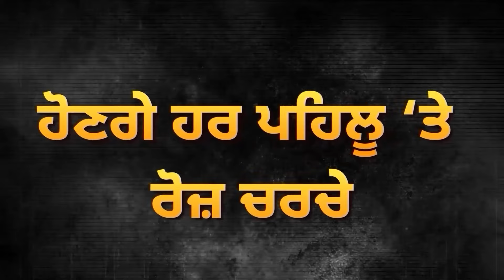Mausam ਵਿਭਾਗ ਦੀ ਚੇਤਾਵਨੀ , ਅਚਾਨਕ ਬਦਲੇਗਾ ਮੌਸਮ | Weather Update Today | D5 Channel Punjabi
Mausam ਵਿਭਾਗ ਦੀ ਚੇਤਾਵਨੀ , ਅਚਾਨਕ ਬਦਲੇਗਾ ਮੌਸਮ, ਕਦੋਂ ਹਟੇਗੀ ਠੰਡ, ਕਦੋਂ ਪਵੇਗਾ ਮੀਂਹ ? | Weather Update Today | D5 Channel Punjabi